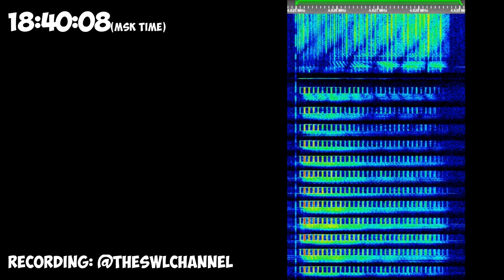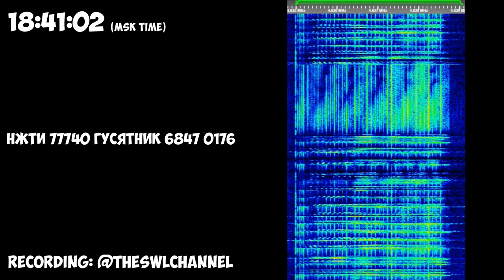The Buzzer | 28th August 2023 | Voice Message №2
НЖТИ 77740 ГУСЯТНИК 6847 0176
Hope you will enjoy! 😉